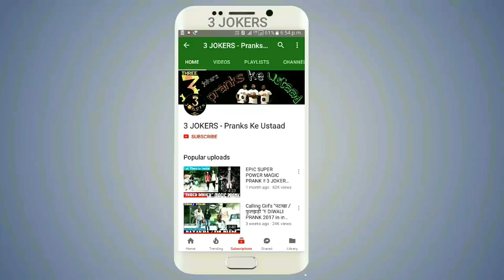EK RAAT KA KITNA LOGE !! COMMENT TROLLING PART 1 !! 3 JOKERS- PRANKS KE USTAD !! JAIPUR!! RAJASTHAN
comment trolling part 1

Follow  Us Personally

if you think you have some crazy nd original prank ideas send me on facebook nd instAGRAM
team 3 jokers